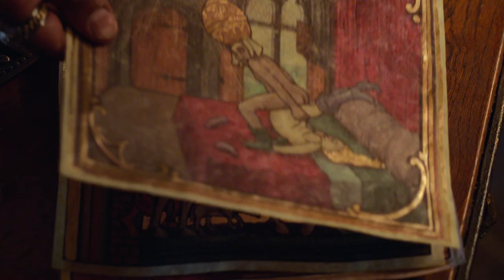SEARCHLIGHT PICTURES PRESENTS… QUASI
Now Streaming on Hulu

A hapless hunchback yearns for love, but finds himself in the middle of a murderous feud between the Pope and the king of France when each orders the hunchback to kill the other.

Cast: Steve Lemme, Kevin Heffernan, Adrianne Palicki, Adrianne Palicki, Jay Chandrasekhar, Erik Stolhanske